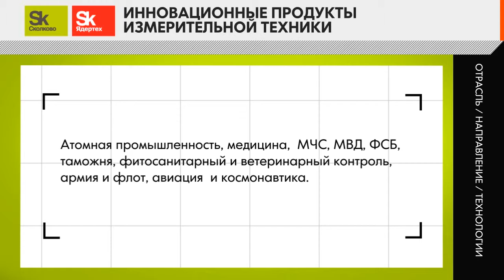Интерсофт Евразия. До-Ра, мобильный дозиметр радиации